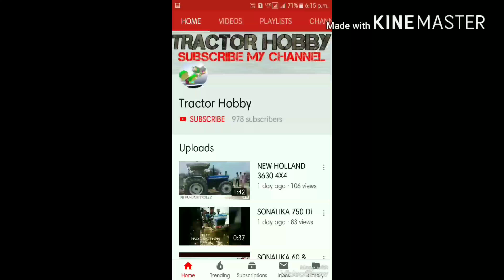SONALIKA WT 60 RX sikander 💪